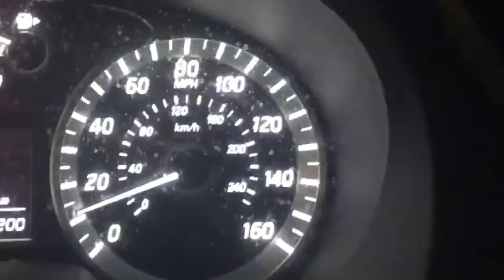Police reaction towards Felony Crime vs Speed limit